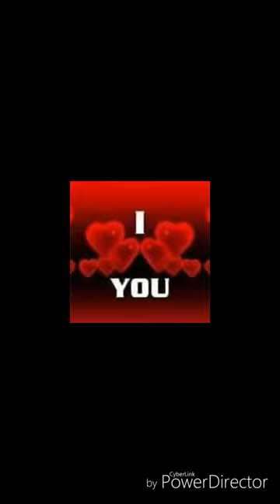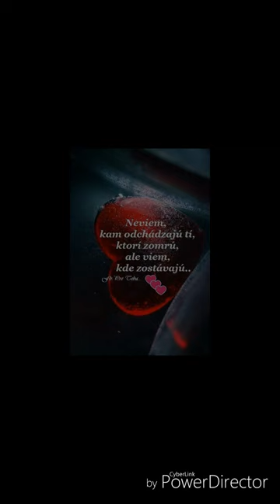Gipsy joloro srcovka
Navzdy v mim srdci jiloro